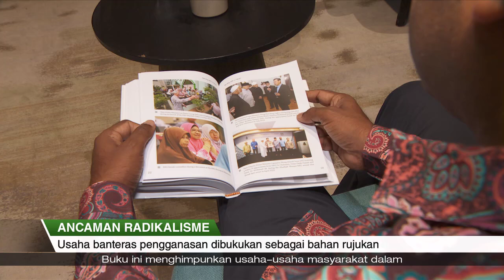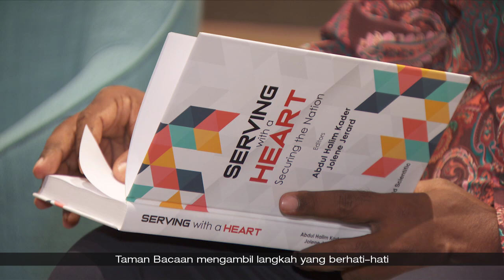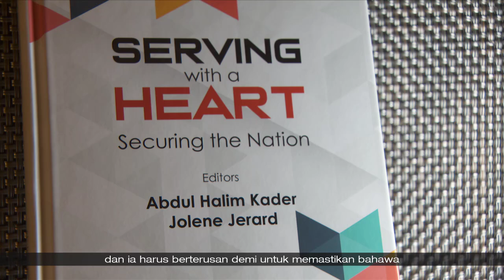Liputan Wartawan | Ancaman Radikalisme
Kepercayaan serta kerjasama antara pemerintah dengan masyarakat boleh bantu membanteras pengganasan dan ideologi pelampau dengan lebih berkesan lagi.

Hal itu ditekankan Menteri Kanan Teo Chee Hean di majlis makan tengah hari anjuran MHA bagi menghargai para relawan masyarakat.